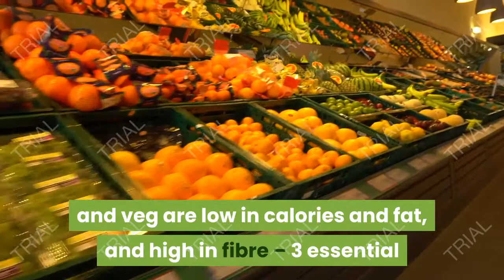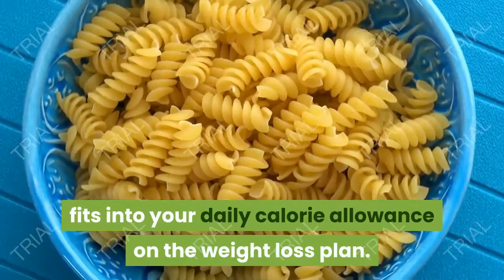weight loss tips | 12 tips to help you lose weight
1. Do not skip breakfast
Skipping breakfast will not help you lose weight. You could miss out on essential nutrients and you may end up snacking more throughout the day because you feel hungry.
2. Eat regular meals
Eating at regular times during the day helps burn calories at a faster rate. It also reduces the temptation to snack on foods high in fat and sugar.
3. Eat plenty of fruit and veg
Fruit and veg are low in calories and fat, and high in fibre – 3 essential ingredients for successful weight loss. They also contain plenty of vitamins and minerals.
4. Get more active
Being active is key to losing weight and keeping it off. As well as providing lots of health benefits, exercise can help burn off the excess calories you cannot lose through diet alone.
5. Drink plenty of water
People sometimes confuse thirst with hunger. You can end up consuming extra calories when a glass of water is really what you need.